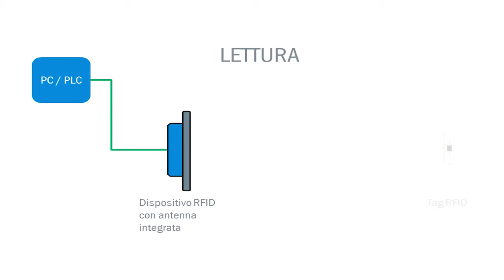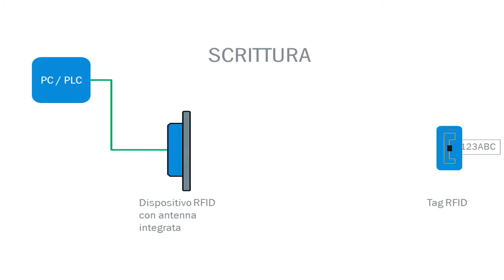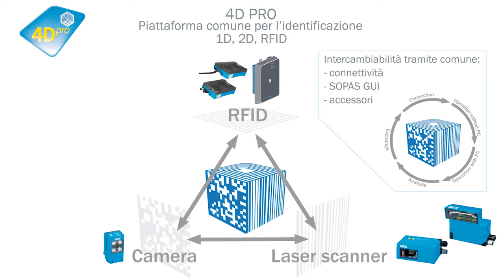La tecnologia RFID di SICK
La tecnologia RFID permette la lettura e scrittura di informazioni su etichette elettroniche, comunemente chiamate tag. Un tag è composto da un’antenna e da un chip che contiene i dati. SICK realizza prodotti RFID che presentano molti punti di forza: progettati per ambito industriale con struttura metallica, grado di protezione IP67, antenna integrata, dotati di funzioni di filtraggio e aggregazione dati, con un’ampia gamma di interfacce di comunicazione per i principali bus di campo.